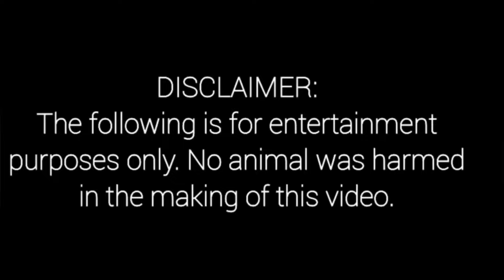3rd Cagayan De Oro National Gamefowl Expo 2024 WDA DDA GAMEFARM